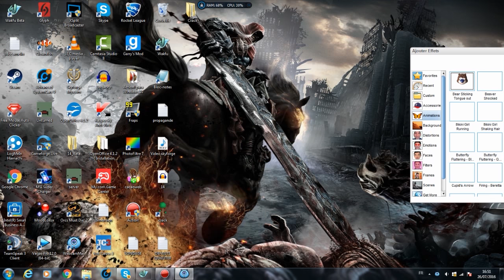[ Wakfu ] Assaut du Havre-Monde !! Team Mad VS Praetorium - La Stratégie !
On se retrouve aujourd'hui pour une nouvelle vidéo [ Wakfu ] Assaut du Havre-Monde !! Team Mad VS Praetorium - La Stratégie !

•● FATALYS ●•

•● Easter Egg ●•

☆ Page de la guilde The Amazing !

☆ Site Officiel !

•● Les Musiques ●•